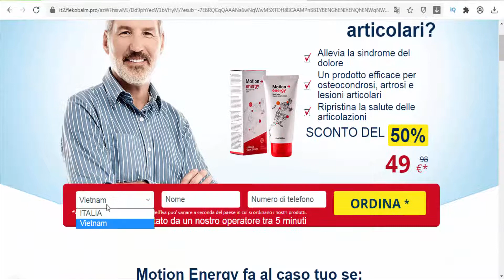Motion Energy (Italy) - a warming balm for muscles and joints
Motion Energy is a warming balm for muscles and joints. It can be used to relieve pain during inflammation and activate blood circulation in the affected area. Active ingredients: Rosemary oil, Eucalyptus oil, Cinnamon oil, Ginger extract, Eucalyptus leaf.